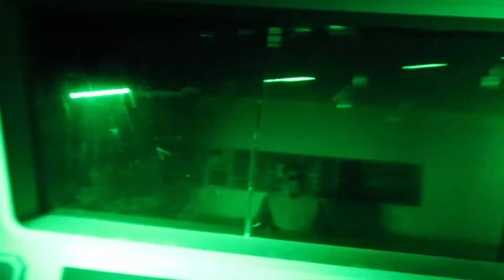Mickey's Very Merry Christmas Party at Magic Kingdom 2022. Full Parade, Fireworks and Rides!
Hello Friends.  We had a great time at Disney's Christmas party this year!   The parade and fireworks were amazing and we enjoyed all of the new holiday-themed rides!   We also got to hang out with Maria and friends from LBV TV!  The link to their channel is below.  They are truly amazing people!  Hope you enjoy the video!